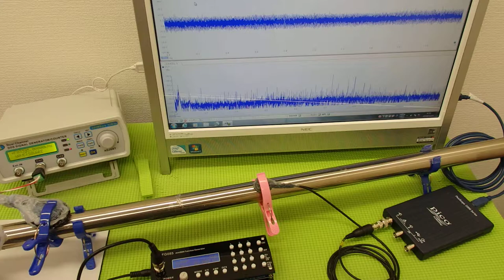表面弾性波の利用（超音波の非線形振動） ultrasonic-labo